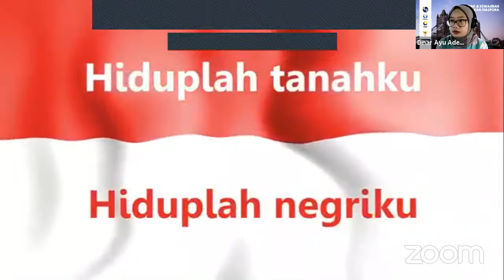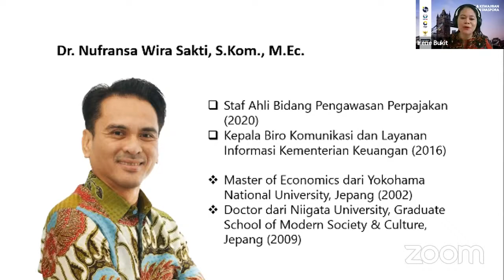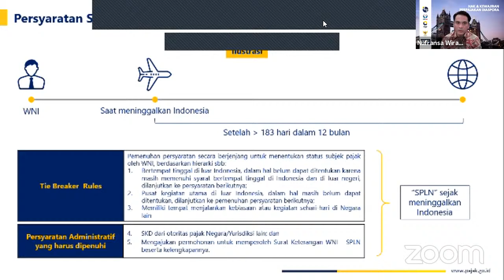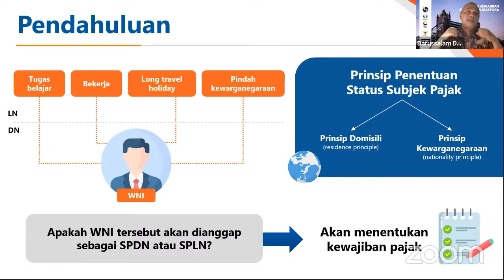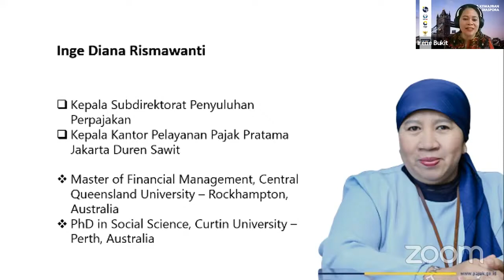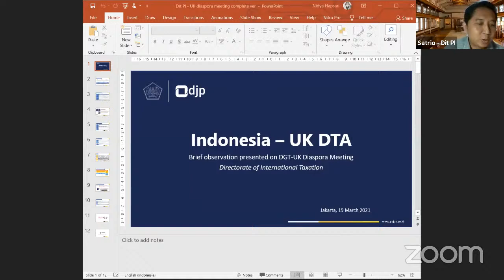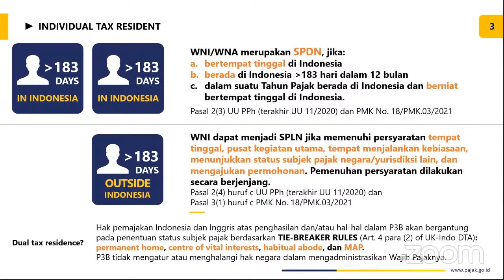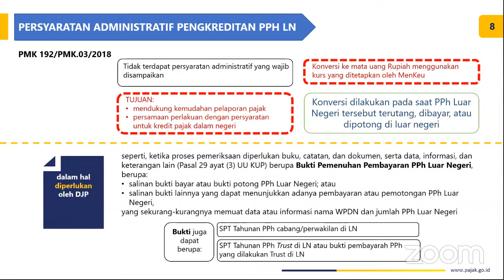Webinar Hak dan Kewajiban Perpajakan Diaspora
Webinar Hak dan Kewajiban Perpajakan Diaspora  dilaksanakan pada Jumat tanggal 19 Maret 2021, pukul 09.00 – 11.05 GMT

Narasumber:

- Desra Percaya, Ph.D – Duta Besar Besar Indonesia untuk Inggris Raya, Irlandia, dan IMO)

- Suryo Utomo, Ph.D – Direktur Jenderal Pajak

- Darussalam, LL.M Int. Tax – Managing Partner Danny Darussalam Tax Centre (DDTC)

- Prof. Dr. Haula Rosdiana – Guru Besar Ilmu Kebijakan Pajak Departemen Ilmu Administrasi Fiska lFIA Universitas Indonesia